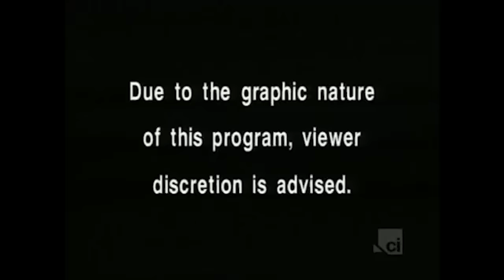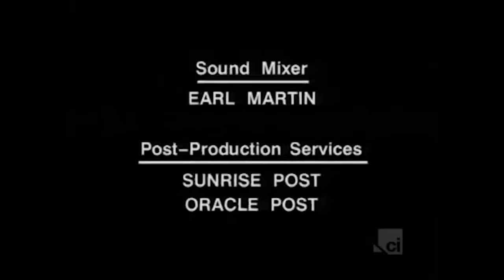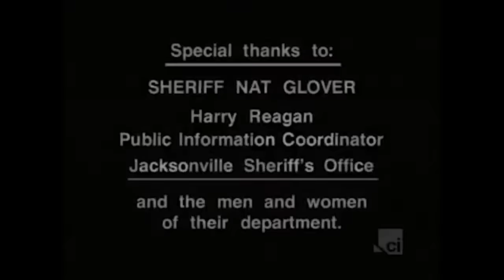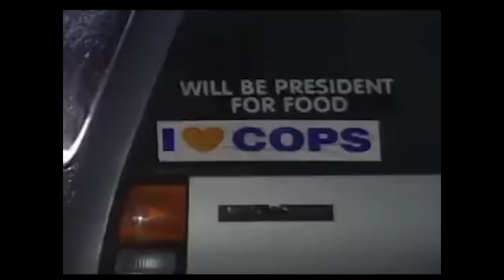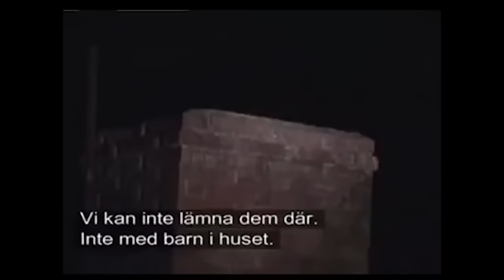COPS S34E31+E32+E33 | COPS New Full Season | COPS TV